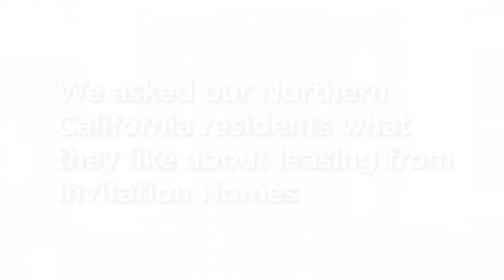Invitation Homes Resident Reviews From Northern California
We believe a home is best experienced when you know everything is safe, comfortable, and working properly. That is why we work to offer the most enjoyable and stress-free home leasing experience. In this video, residents from our Northern California homes share some of their favorite parts of leasing with Invitation Homes.